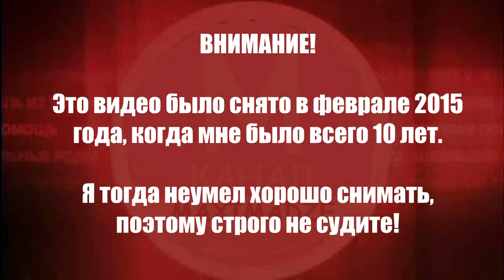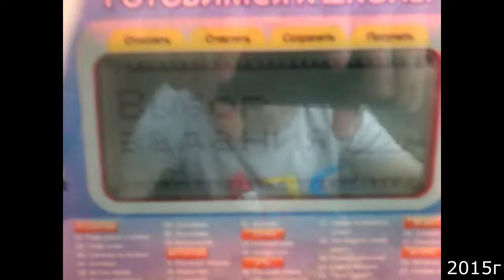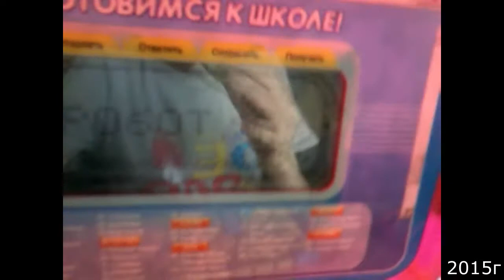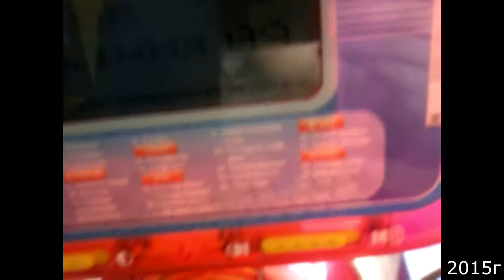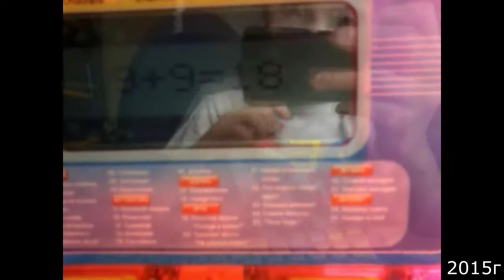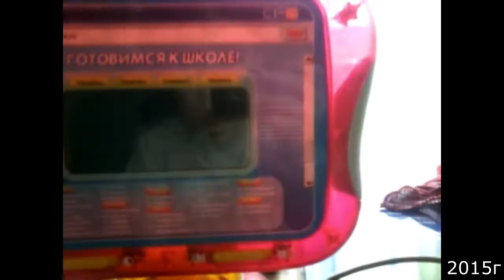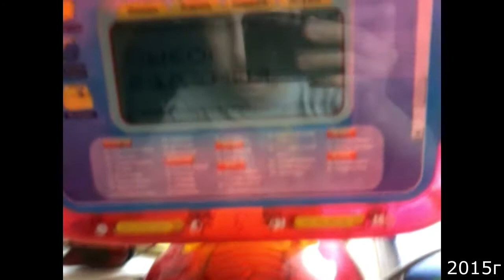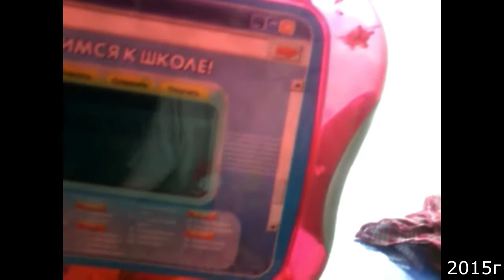Одно из самых первых видео на канале MAXIMADZE 2015 - Обзор детского компьютера